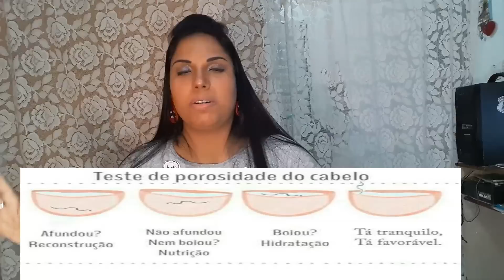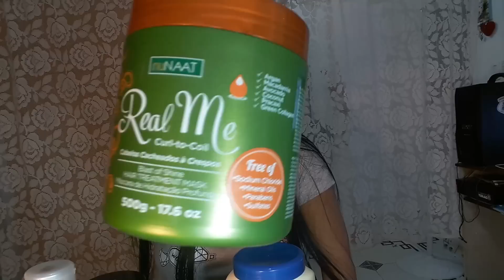Cronograma Capilar, Tratamentos e Porosidade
Oi gente, tudo bem? Hoje eu convido  vocês a conhecer um pouco sobre cronograma capilar, tratamentos e porosidade, de um jeito bem descontraído!

Espero que gostem, pois fiz tudo com muito carinho e amor, porque vocês merecem!!

Conforme prometido segue link´s dos vídeos das Divas Ree Robadê e Leila Izar sobre Umectação!!

Saiba mais sobre petrolatos aqui no Indica, com o vídeo Vamos de Low Poo

Não esqueçam que tem Indica no Facebook